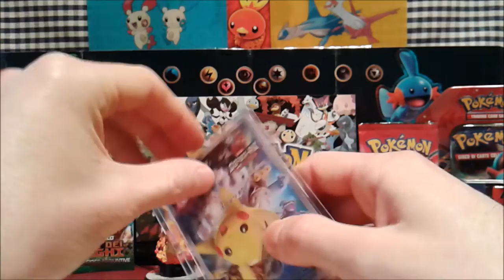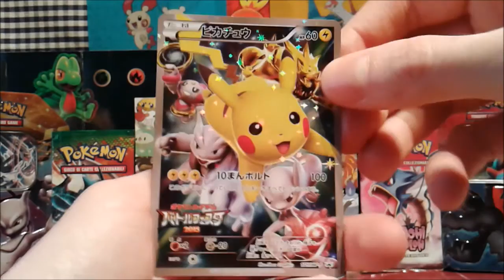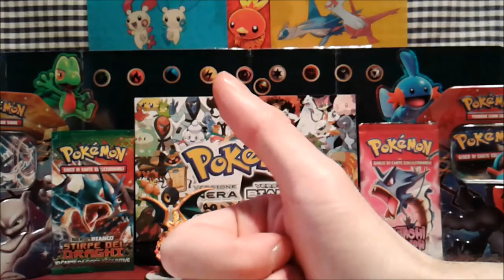"EPIC PROMO CARD FROM JAPAN" - Pikachu full art Battle Festa 2015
"Salve a tutti ragazzi e ben ritornati nel mio canale, colui che vi parla è Rainbow Lugia, che vi porta un nuovo video.

Oggi infatti vi porto un nuovo e fantastico BCBM (compra/vendita) dal Giappone, che riguarda una SPECIALE :D carta full art.

PROGRAMMA DI SETTIMANA PROSSIMA:

- Lunedì 25 Gennaio: APERTURA COLLECTOR'S CHEST

- Mercoledì 27 Gennaio: APERTURA PIKACHU EX LEGENDARY COLLECTION BOX

- Venerdì 29 Gennaio: SCAMBIO (TCBM) CON TCGTELEVISION

PS: RIMANETE SINTONIZZATI! ^_^

GRAZIE A TUTTI RAGAZZI.

CIAO!" :D